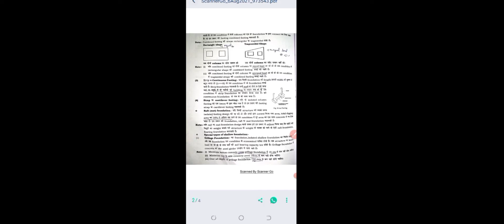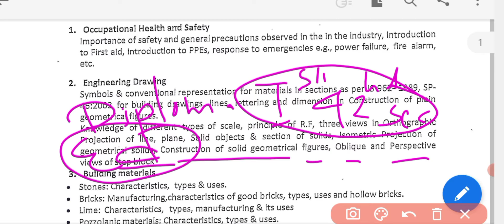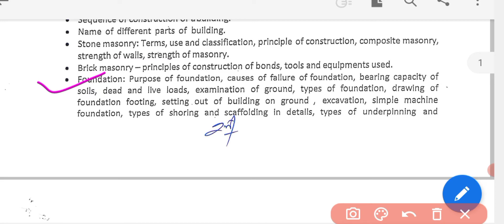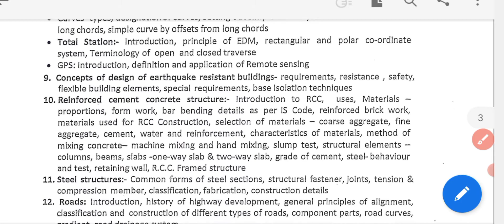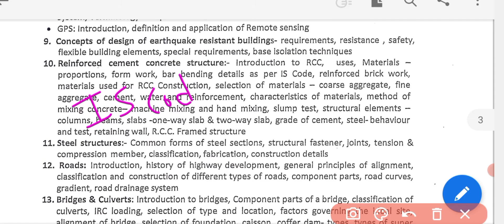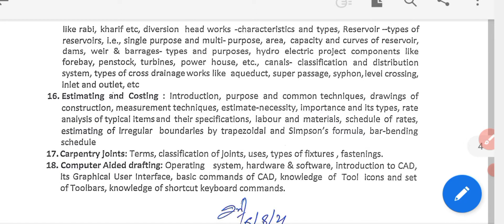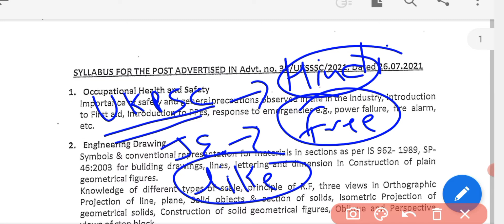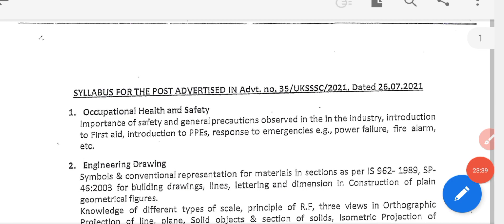how to crack draftsman civil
how to crack draftsman civil je 2021

UCE engineer academy  चैनल में आपको civil engineer  की सारी वैकेंसी और tips and trick
मिलेगी अपना Future secure करें
    कोई help चाहिए तो comment करिए।
       thanks ✍️✍️✍️✍️